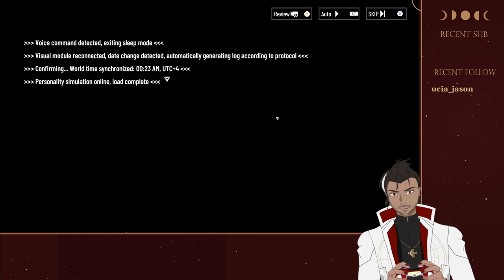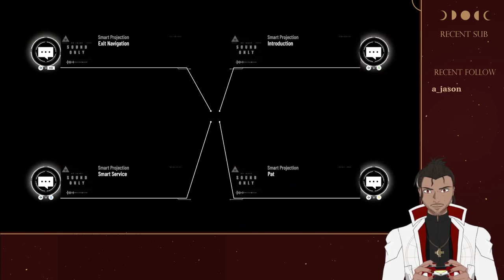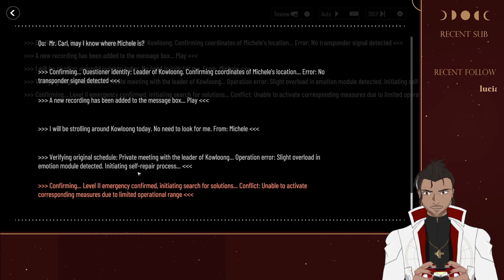Punishing Gray Raven: Renaissance Du Fantastique pt2 VOD 1-23-24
Part 2 of my playthrough of the Renaissance Du Fantastique story update!

Greetings, I am the Priest for this abandoned Church to the Moon. My name isn't that important, you can just call me Spaniard.

, usually around 11 am pst when I do.

My Twitter is also under the same name,

Model art and Rigging: I did the art and rigging myself

Stream Overlay, Starting and End Screen (free Red Tarot Overlays) by @lorelainVT on twitter. (Please check out their work they do an amazing job)

Loading and Stinger animations by Freya Amari, @FreyaAmari on twitter(Please check out their work also as they do an amazing job)